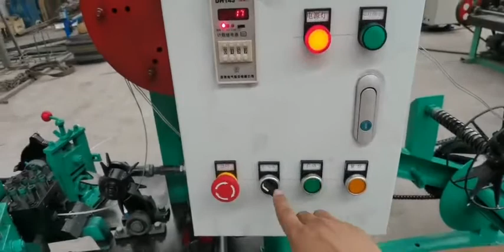best price barbed wire making machine how working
best price barbed wire making machine :
this machine totally have three types, veido show is Double strand revers twist barbed wire machine type, this type is hot selling .
Wire diameter of strand: 1.6-3.2mm
Wire diameter of barb:1.6-2.6mm
Power: 3kw
Voltage: 3phase 220V 60HZ
Main driving axle rotation speed:357r/min
Output: 700kg/9h
Machine weight : 1100kg
Machine size :1900x980x1300mm
Barb distance :3,4,5,6inch (76mm,102mm,127mm,152mm) adjust
Twisting count: 4,6

we also have tradional twist barbed wire machine, details as follows:
Power:3kw
Output:100kg/h
Machine weight:1100kg
Machine size:1900x980x1300mm
Barb distance:76mm,102mm,127mm adjust
Twisting count:4,6

also have single twist barbed wire machine
Wire diameter of strand:1.8-3.5mm
Wire diameter of barb :1.6-3.0mm
Power:3kw
Voltage: 380V 50HZ
Main driving axle rotation spee:357r/min
Output:40-55kg/h
Machine weight:900kg
Machine size:1900x980x1300mm
Barb distance:3,4,5,6 inch(76mm,102mm,127mm,152mm) adjust
Twisting count:4,6